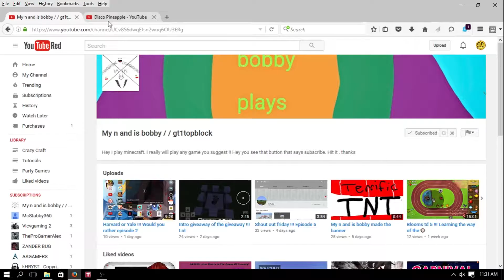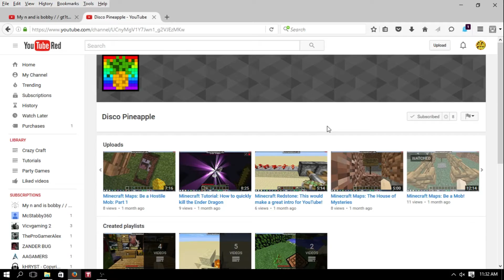Whats up Wendsday shoutouts!!!! | Win Epic Amounts Of Active Subscribers!!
Rules to win a Shout
2.Stay active on my channel.
4. Comment DiscoPumpkin sent you
5. (Extra)Stay active on their channel.